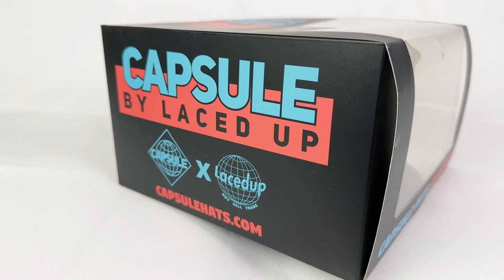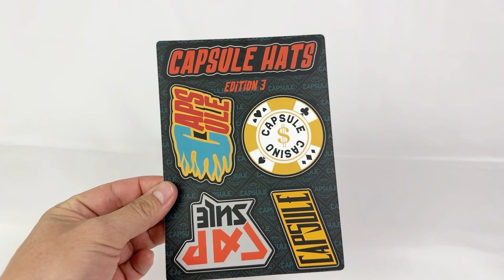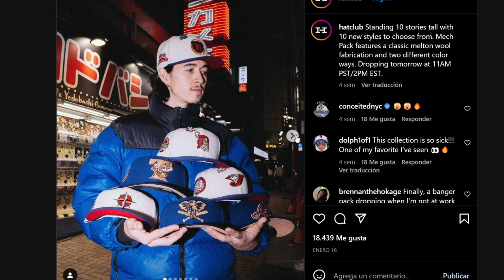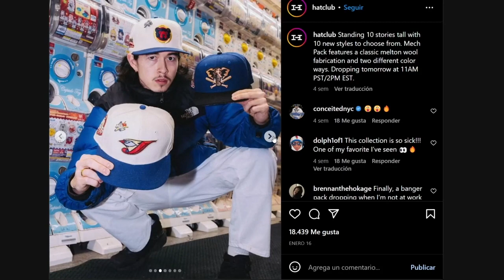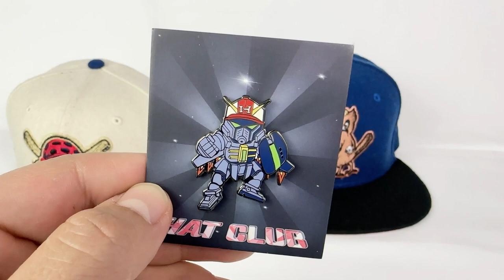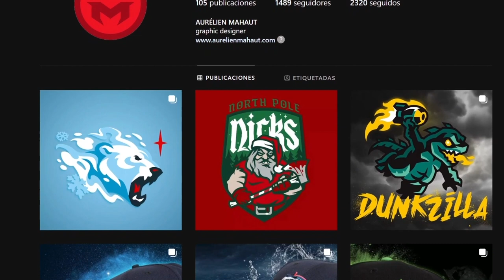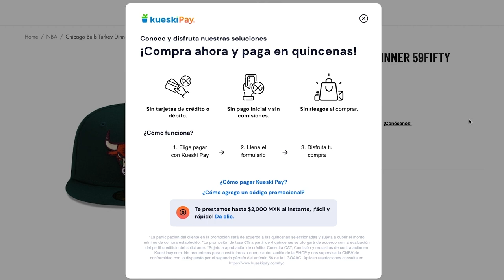Ep. 107: Capsule Hats Comet, Hat Club Mech Pack y Sharktooth, Cap City, SW165 y The Clink Room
Que no te pegue el sol, ponte gorra 🧢